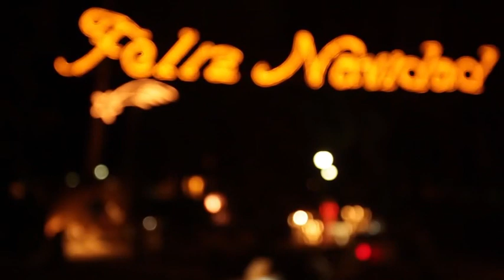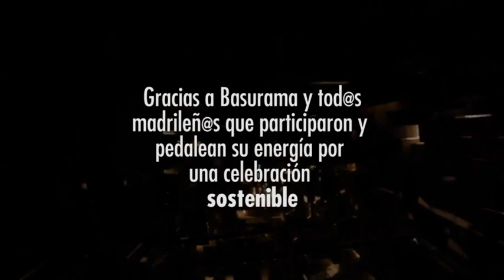Ciclalab y Basurama, ¡Navidad a pedales!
3580203 encontacto 2de s10